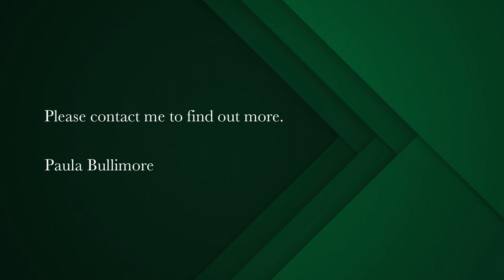2 bedroom single-storey cluster for sale in Underberg | Pam Golding Properties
The Roses
Situated in a small sectional title complex ‘The Roses', opposite Underberg Primary School. Low maintenance, neat, two-bedroom, two-bathroom (mes) unit featuring an entrance hall, fitted kitchen and a spacious lounge/dining area which opens onto a small, uncovered patio overlooking the shared garden. Outbuildings include a single garage and a large storeroom/office which opens onto a private flower-filled courtyard.
Rare opportunity to buy into this complex and ideally situated for a family with young children, or as a lock-up-and-go unit.